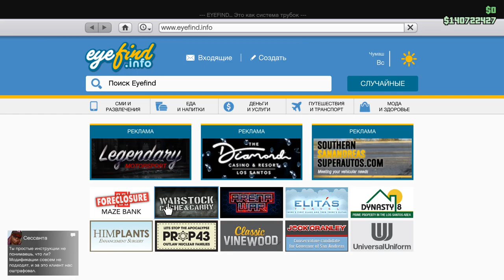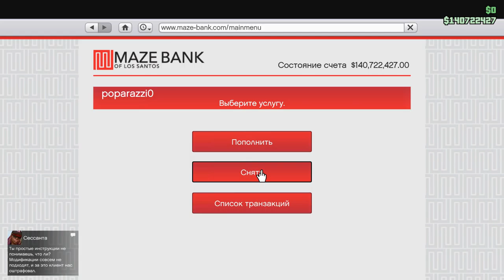Grand Theft Auto V 2021 12 07 21 53 53 04